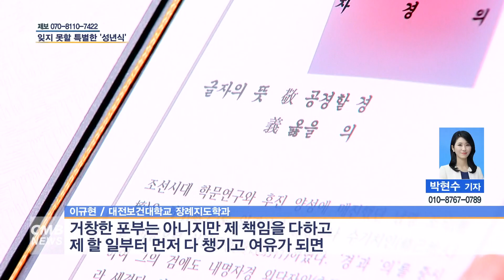[대전뉴스] "이제 나도 어른"… 특별한 '전통 성년식'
[아나운서]
매년 5월 셋째주 월요일은 성년의 날입니다. 생애 한 번뿐인 특별한 날을 기념하기 위해 전통 성년식이 열렸는데요. 어른이 된 학생들은 상투를 틀고 비녀를 꽂는 관계례를 통해 그 의미를 되새기는 시간을 가졌습니다. 보도에 박현수 기자입니다.

[기사]
오랜만에 한복을 곱게 차려입은 학생들이 하나 둘 입장합니다.

생애 단 한번뿐인 성년식을 앞둔 학생들은 공손하게 앉아 어른이 되기 위한 준비를 합니다.

성년의날은 해마다 5월 셋째주 월요일.

성인으로서의 자부심. 그리고 책임과 의무를 일깨워주기 위한 지정 기념일로, 대전 동구문화원에서는 지역 대학생들을 초청해 전통 성년례를 준비했습니다.

▶ 양동길 원장 / 대전 동구문화원
고려 광종 16년 965년부터 세자 유에게 원복을 입히면서부터 시작되었다고 합니다. 조선시대에 와서 주자가례가 전해지면서 사례가 대단히 강조됐죠. 그것이 바로 관혼상제입니다. 첫 번째 관이 바로 오늘 하는 성년식이 되겠습니다. 성년의 날 의미 그대로 다시 한번 다짐하는 거죠. 우리가 법상으로도 성인이 되면 기호식품이라고 하는 것. 술, 담배를 자유롭게 할 수 있다던가. 또 부모의 허락 없이 결혼을 할 수 있다던가, 결혼뿐만 아니라 아이들을 받아들이는 것, 입양도 할 수 있는 그러한 나이가 되는 겁니다. 모든 것에 책임을 지는 나이이기 때문에 국가의 동냥이 될 수 있도록 책임 의식을 일깨우고 거기에 맞는 행동과 마음가짐을 가졌으면 좋겠습니다.

고려 광종 때부터 이어져오는 성년례는 ‘관계례’라고도 불립니다.

삼가례에 맞춰 성년에 맞는 새로운 복장을 입히고,
남자는 상투를 틀고 관을 쓰게 되며, 여자는 머리를 올려 쪽을 찌고 비녀를 꽂는 의식을 거칩니다.

술을 마시는 예법을 일러주고, 성년이 되는 이들에게 새로운 이름인 자(字)를 내려주는 의식을 마지막으로 관혼상제의 첫 관문인 성년례가 마무리 됩니다.

생애 단 한번 뿐인 성년례을 통해 어른이 된 이들은 한층 더 성숙해지고, 무거운 책임도 느낍니다.

▶ 이규현 / 대전보건대학교 장례지도학과
되게 색다른 경험이었고요. 대학이나 다른 곳에서는 할 수 없는 경험을 한 것 같아요. 한복을 입어본 지도 기억도 안 나는데 색다른 경험을 어른이 돼서 한복을 입어보니까 색다른 경험을 한 것 같습니다. 딱히 거창한 포부는 아니지만 제 책임을 다하고 제 할 일부터 먼저 다 챙기고 여유가 되면 다른 사람도 챙겨나가는 그런 어른이 되고 싶습니다.

▶ 정윤서 / 대전보건대학교 장례지도학과
한복을 입었을 때랑 평상복을 입고 절할 때랑 치마의 움직임이나 모양도 많이 신경 써야 하는 게 달라서 그런 점에서 좀 더 몸가짐을 바르게 할 수 있는 기회가 된 것 같습니다.

성인으로 대접받고 첫 출발을 축하하는 성년식.

우리의 전통 성년례를 함께 치르며 어른의 역할과 책임에 대해 모두가 되새기는 시간을 가졌습니다.

▶ 박희조 / 대전 동구청장
성년식을 치른 우리 지역의 학생들이 오늘 비로소 성년이 되는 날입니다. 앞으로 성년이 된다는 것은 성년으로서 책임과 의무가 따르는 만큼 앞으로 우리 사회에 또 국가를 위해서 정말 쓰임새 있고 잘 성장하는 그런 학생이 되기를 바랍니다.

(취재기자 박현수 / 영상취재 김형기)

특별한 성년례를 통해 어른이 된 학생들은 잊을 수 없는 특별한 추억을 만들었습니다.

CMB뉴스 박현수입니다.